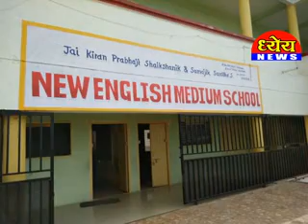जय किरण प्रभाजी स्कुलचा संघ उपविजेता